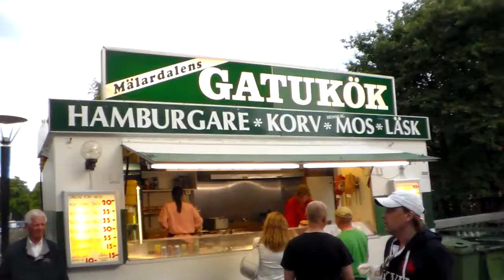SAMSUNG SMX F70 TEST by PSP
Test of my SAMSUNG SMX-F70 VIDEOCAMERA